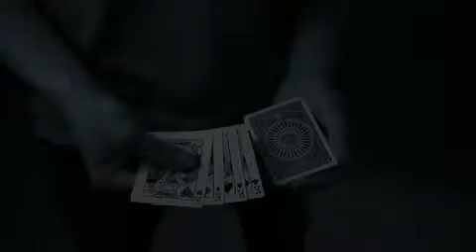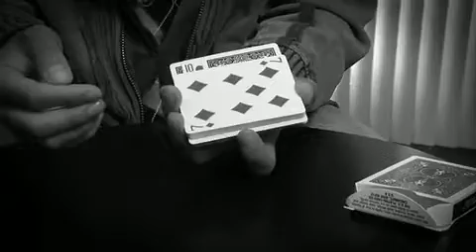Quantum Mechanics by Irving Quant